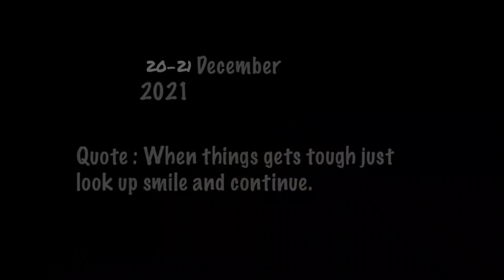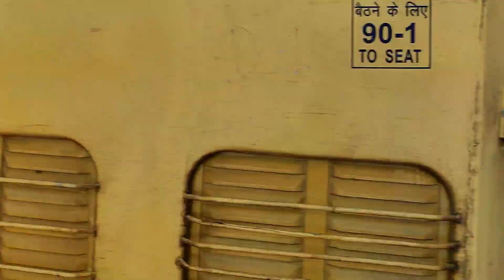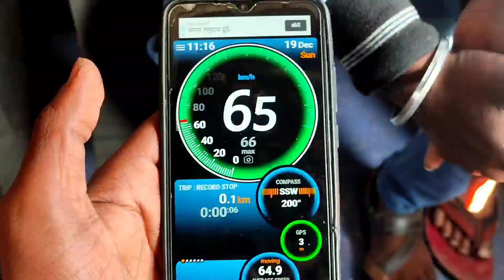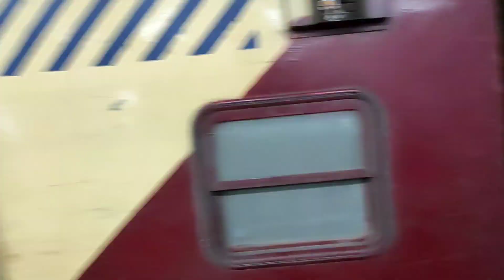Train Journey Chhindwara||To||Firozpur Patalkot Express Fast Trean Vlog❤️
Presenting Patalkot Express Train Vlog which is India Railway. Get to know about, speed 110 km\h and lot more.

I'm on Instagram as @dev.mehra_1617. Install the app to follow my photos and videos.